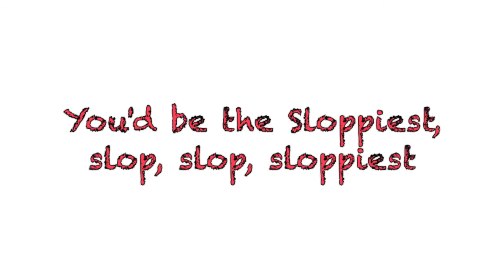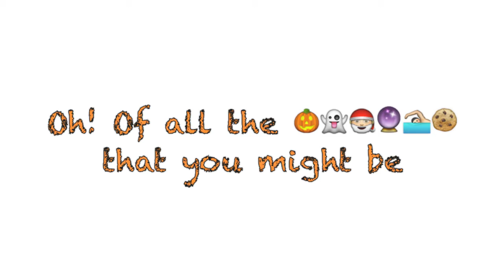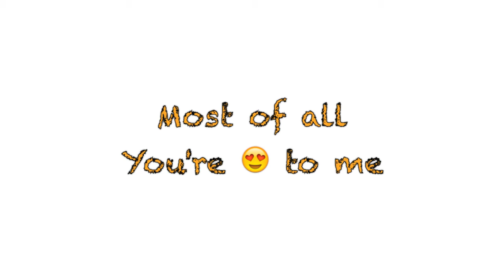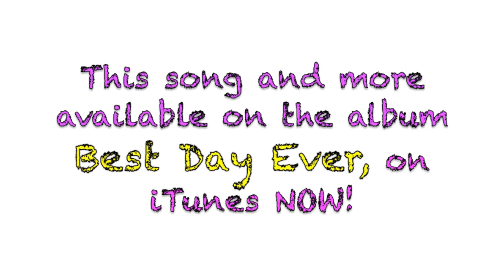Rissi Palmer - Dear to Me (Lyric Video)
Official lyric video for Rissi Palmer's "Dear to Me" from 'Best Day Ever'